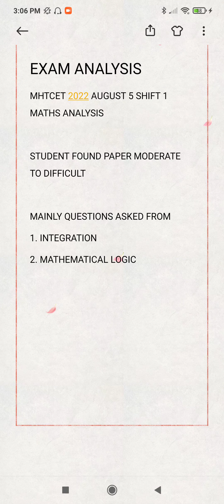GOOD NEWS: MHTCET 2022 SHIFT 1 MATHS ANALYSIS EASY PAPER IMPORTANT CHAPTER LATEST UPDATE 😀👍🏻